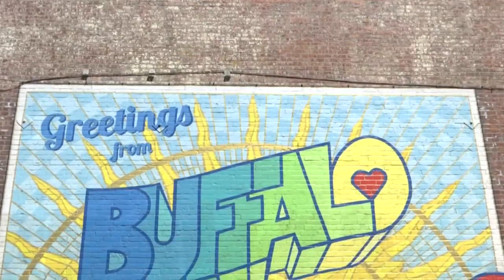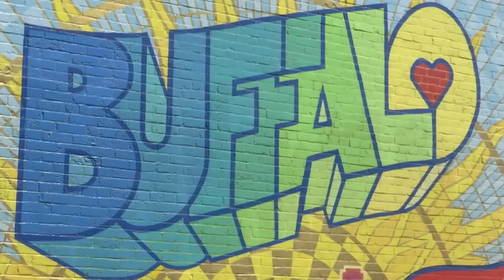Buffalo mural stirs up copyright controversy